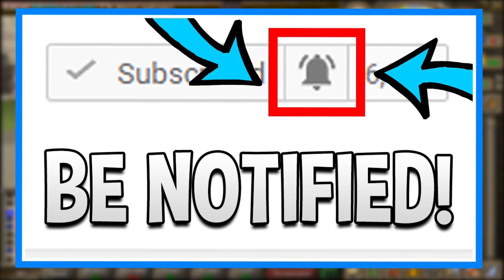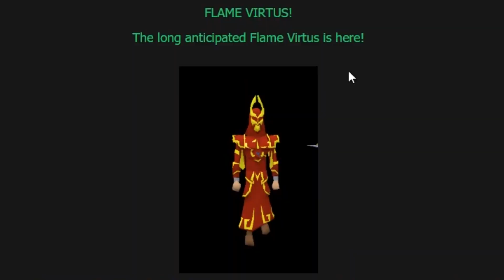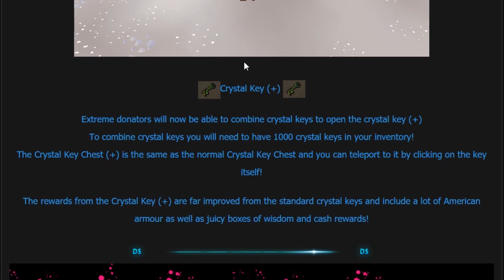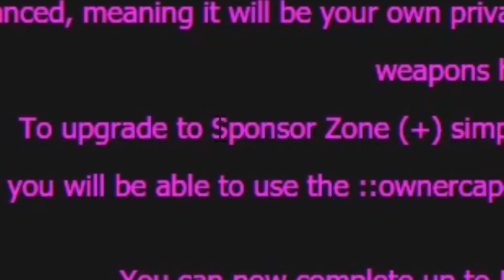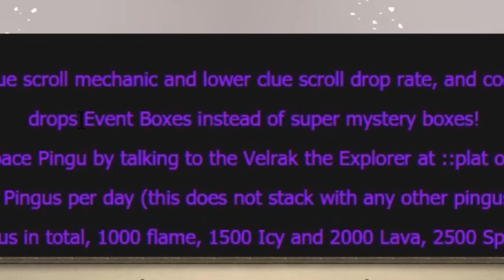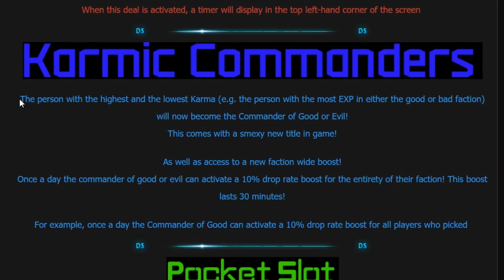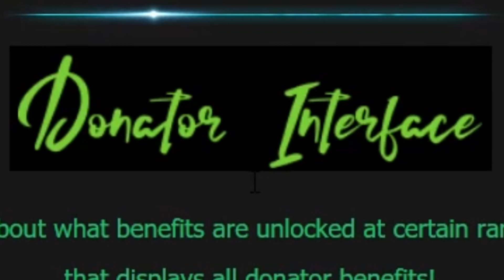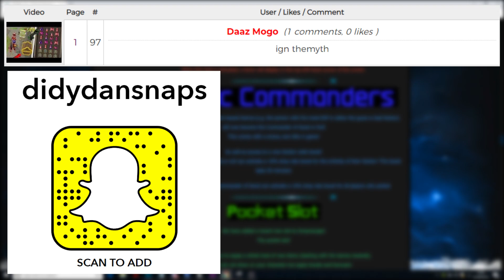RED BULL ENERGY DRINK in RSPS!!! DreamScape RSPS Update!! RSPS